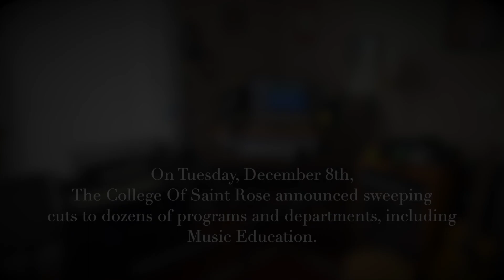Saint Rose Music Alumni Virtual Choir | "One Voice"- Ruth Moody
On Tuesday, December 8th, The College Of Saint Rose announced sweeping
cuts to dozens of programs and departments, including Music Education. The music department has been a cornerstone of Saint Rose's legacy and core values since the College's founding 100 years ago. Please join your voice to ours and call on Interim President Marcia White and the
board of trustees to restore the Music Department.